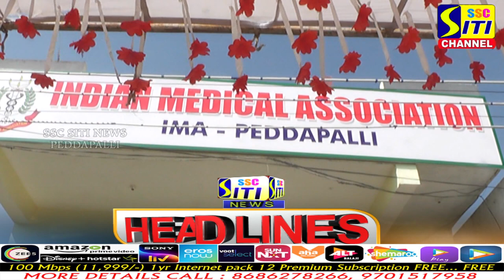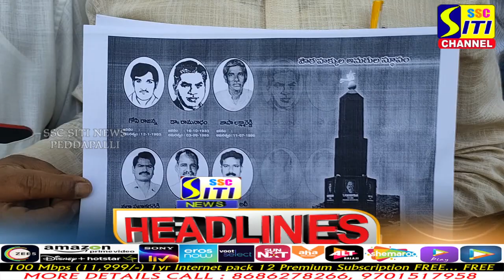SITINEWS HEADLINES || 20-12-2022